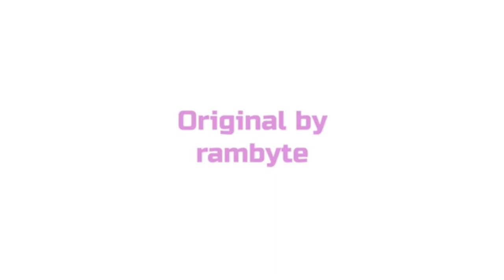Tell me~ gift for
hope y'all like it. btw not my backround